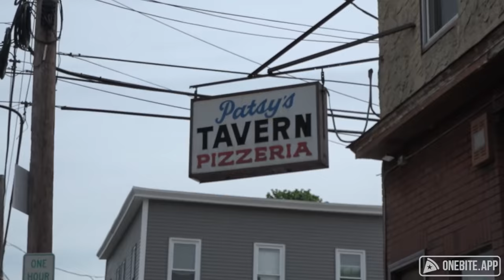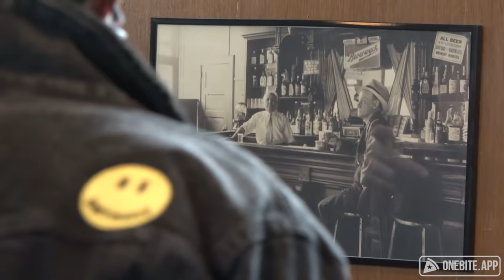Barstool Pizza Review - Patsy's Tavern & Restaurant (Paterson, NJ)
Dave reviews the often recommended Patsy's Tavern, which he thought he had already done.